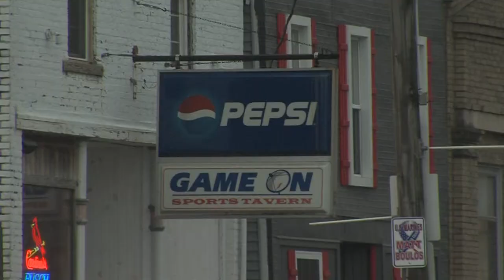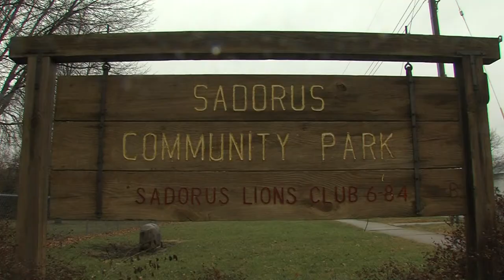Sadorus Honors Dorothy Schroeder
The town of Sadorus wants to erect a sign honoring Dorothy Schroeder, a professional baseball player who grew up in the town.

Original Airdate: Monday, December 8, 2014
Reporter: Savanna Tomei
Videographer: Derrick Jackson